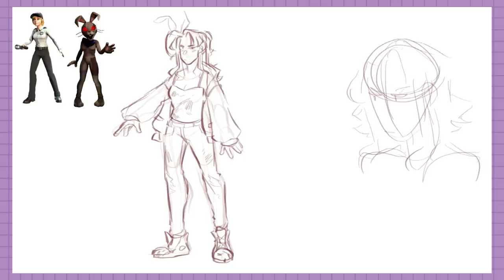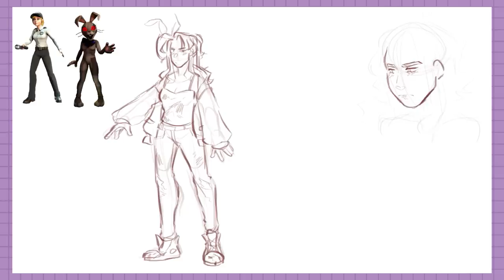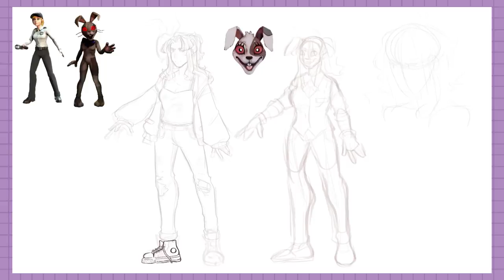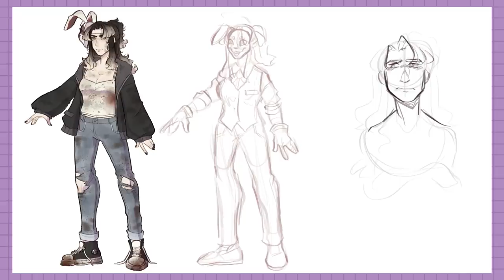talking about + redesigning vanny ☆ || speedpaint + commentary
for me, vanny was a huge let down in her appearance in five night's at freddy's: security breach, so i'm redesigning her and giving her a new story!

✧ program: procreate
✧ editing software: filmora 12
✧ tablet: ipad pro 12.9 inch

✧ balloon trip breeze: night
✧ it's raining somewhere else - undertale ost